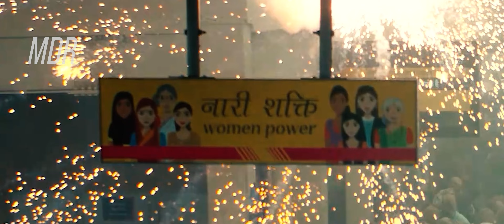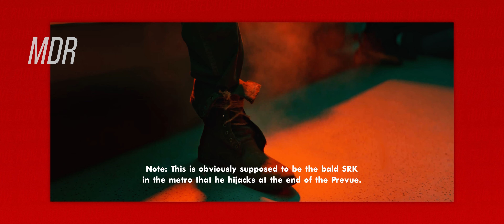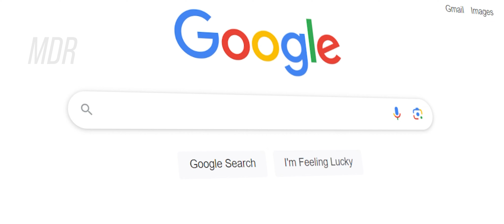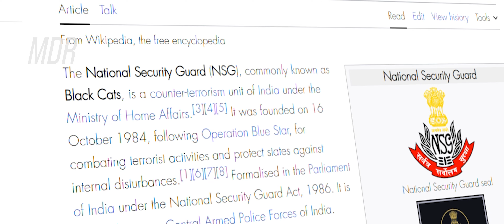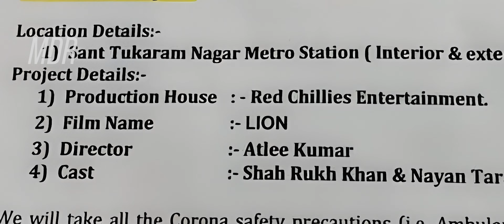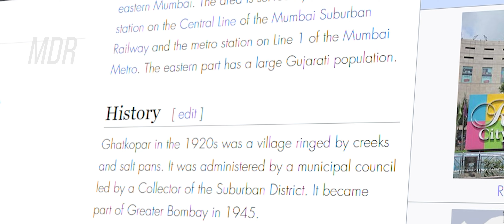Jawan Official Prevue Analysis | Shah Rukh Khan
Jawan Full Movie Prevue & Trailer Breakdown! Easter Eggs, hidden visual details, complete with reaction and review of the upcoming Shah Rukh Khan movie.

With the great success of Pathaan in 2023, Shah Rukh Khan is back again this September with the worldwide release of Jawan. The first trailer or prevue of the movie is out, and so I thought besides a typical reaction and review, I'd also analyze the entire trailer or prevue of Jawan - frame by frame!

Jawan Official Prevue breakdown! Jawan stars Shah Rukh Khan as "Jawan", alongside Nayanthara, Deepika Padukone and Vijay Sethupathi. The movie Jawan is also rumored to feature cameos from Allu Arjun and Thalapathy Vijay. With a marvelous director like Atlee, the movie is sure to break many box office records when it hits the theatres.

Let us analyze every frame of Jawan's Official Hindi, Tamil & Telugu Prevue!